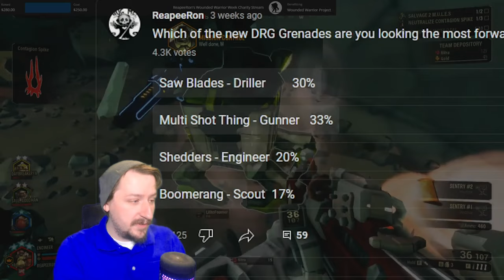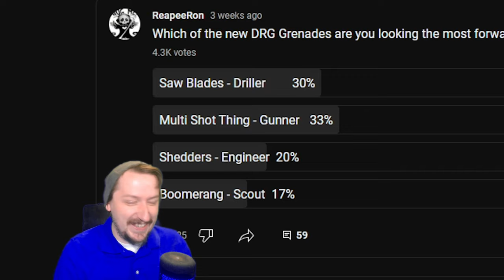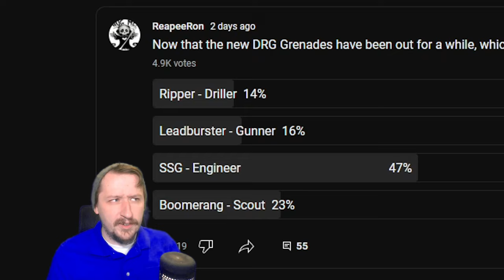Which New Deep Rock Galactic Grenade Do You Like The Most?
Which of the new Deep Rock Galactic Grenades do you enjoy the most?  We have 4 new grenades that were added to Deep Rock with the new Season 3, and all of them are pretty fun to play around with.